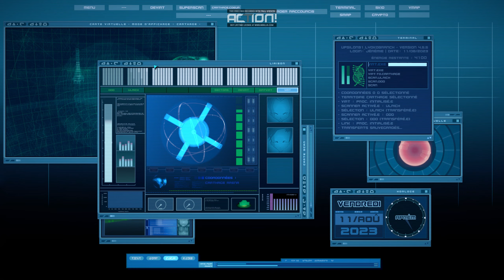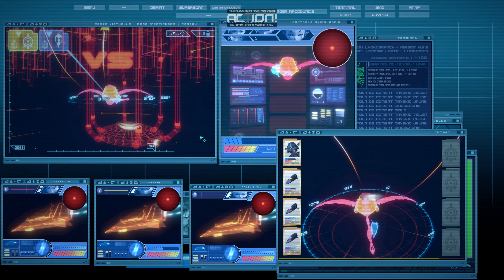Code Lyoko IFSCL #5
Version 4.5.5.

Exploration du réseau mondial avec le skid et recherche de réplika directement dans le réseau